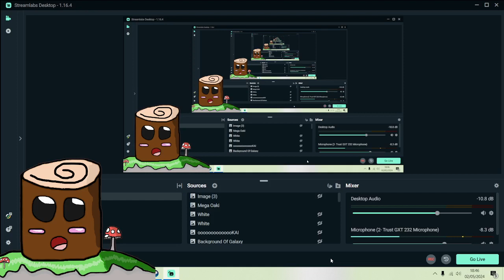Random Singing By TenkoBerry